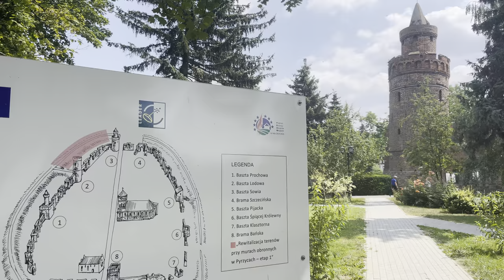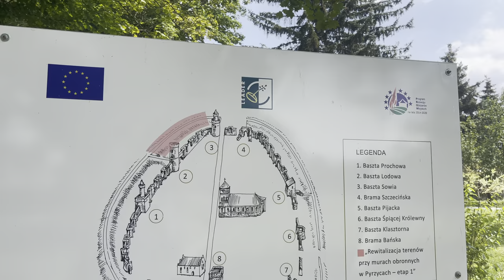Welcome to Pyrzyce part 2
Pyrzyce – miasto powiatowe w województwie zachodniopomorskim, leżące około 45 km na południowy wschód od centrum Szczecina. Siedziba miejsko-wiejskiej gminy Pyrzyce. W latach 1946–1998 miasto administracyjnie należało do województwa szczecińskiego. Według danych z 1 stycznia 2018 Pyrzyce liczyły 12 709 mieszkańców. Wikipedia